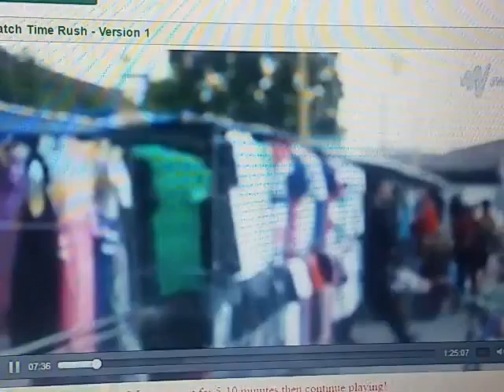Friday April 08th 2016 Nornna's Vlogs